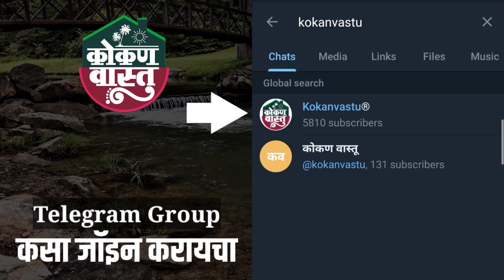दापोलीमध्ये चौपाकी घर विकणे आहे !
🌎  गांव .पिसई , ता- दापोली - जि. रत्नागिरी.

1️⃣
⛳️  ०९ गुंठयाचा प्लोट.
🏡  १२५० 2BHK स्क्वे. फूट बांधकाम.
       (Semi Furnished)
       किंमत : ३५ लाख ( Negotiable )

2️⃣
⛳️  १५ गुंठयाचा प्लोट.
🏡  १२५० 2BHKस्क्वे. फूट बांधकाम.
       (Semi Furnished) व काजु लागवड.

💧 पाण्यासाठी जागेमध्ये बोअरवेल उपलब्ध !
🛣 जागा डांबरी रस्त्याला लागून.

कोकणातील सर्व नाविन्यपूर्ण प्रॉपर्टीज पाहण्यासाठी कोकणवास्तु  वेबसाईटला नक्की भेट द्या 👇🏻

आपली कोणतीही मेम्बरशीप फी नाही, सर्व जागा मालकांचे आणि डेव्हलपर्स चे डिटेल्स आणि पर्सनल क्रमांक  आपल्या वरील वेबसाईटवर थेट मिळवा ❤️

Office Address :
Kokanvastu
3/259, Shree Samarth Krupa, Behind Roopraj Furniture
Kuwarbav, Ratnagiri, Maharashtra 415639

(You will get property details within 12 hrs )

Calling Number :
Time : 10 am to 7 pm